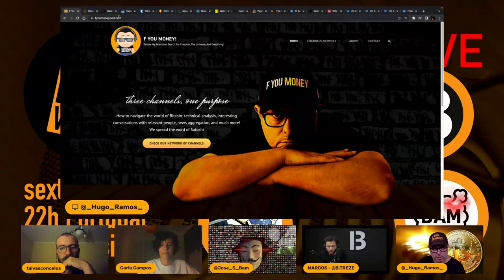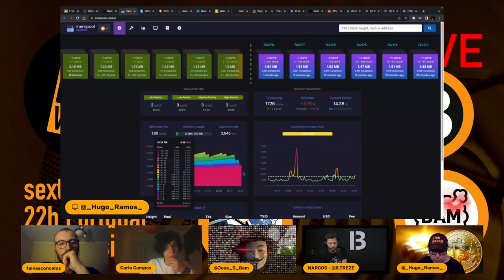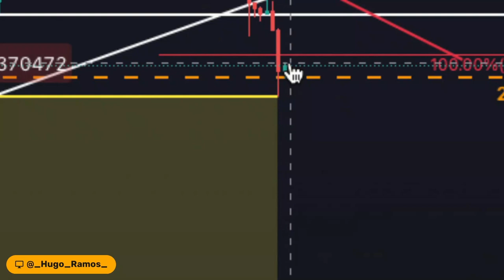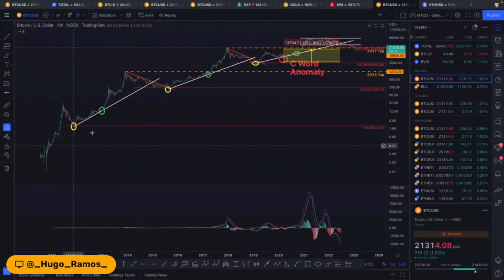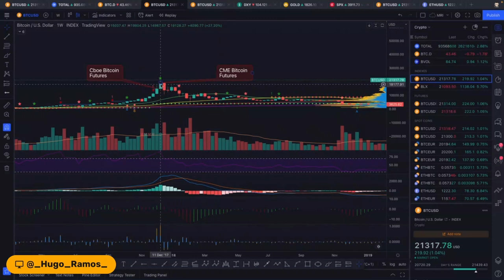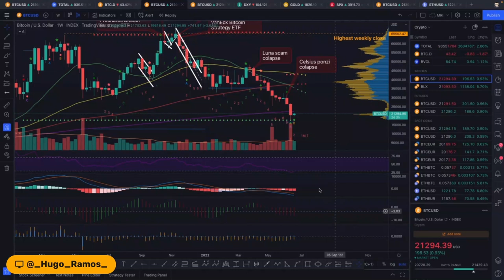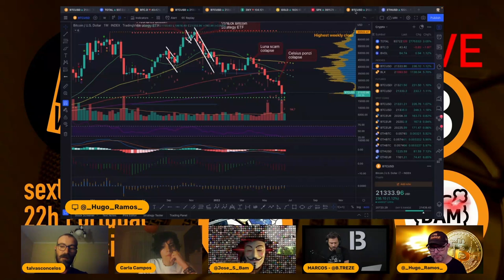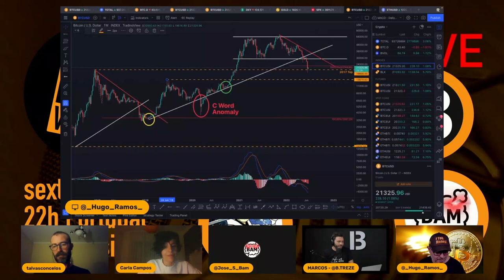Análise dos Números Bitcoin - 2022/06/24